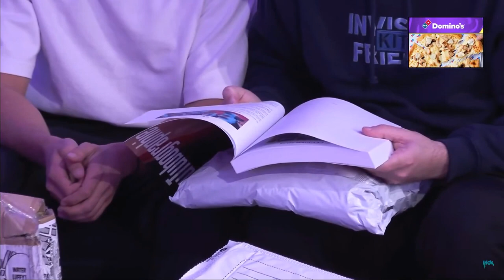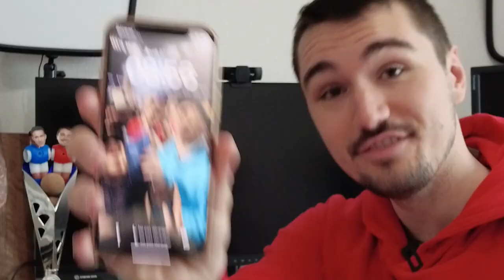J'offre un colis mystère à Tibo InShape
​@TiboInShape a lancé le défi d'envoyer un colis original et créatif pour sa prochaine vidéo : voici ce que nous avons fait 🤯

🤝 Remerciements
► Mashrour Kalam pour sa participation face caméra ainsi que le montage de cette vidéo !
► Clément Thouret pour sa participation face caméra

00:00 Teaser de la vidéo
00:17 Pourquoi Tibo InShape ?
00:46 Notre idée de colis
01:39 Pourquoi ce concept ?
02:11 La création du colis
05:10 On l'amène à Tibo InShape
05:44 Voici ce qu'il s'est passé
07:35 La morale de cette aventure
07:54 Rejoignez La Newsfire™